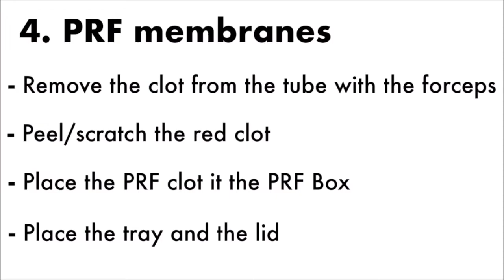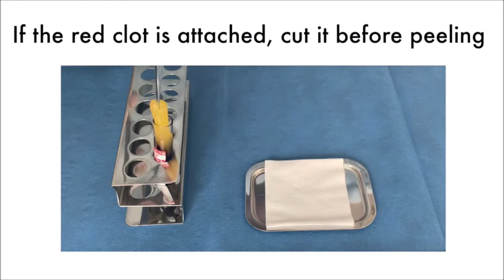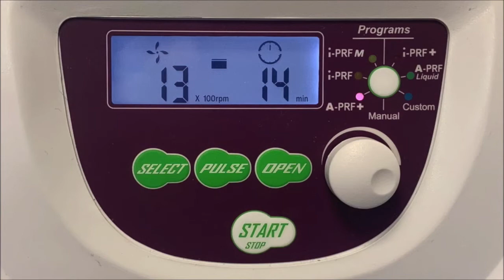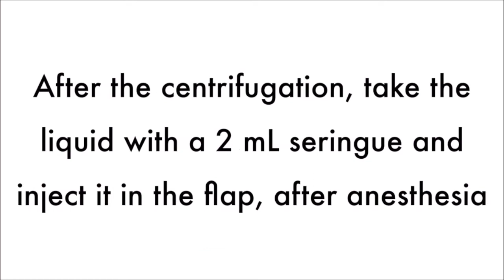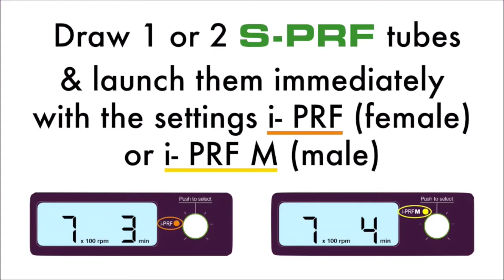All the PRF Protocols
This video displays all the PRF protocols.